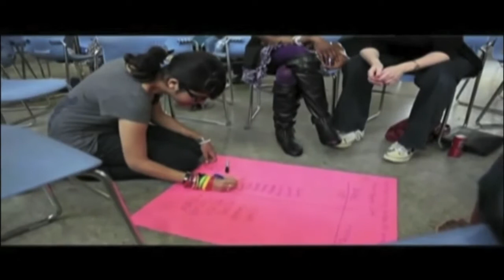Broadly Speaking Ep. 3 - Keren Taylor and WriteGirl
We interview Keren Taylor, founder of WriteGirl, and Jeanine Daniels, a WriteGirl alum.